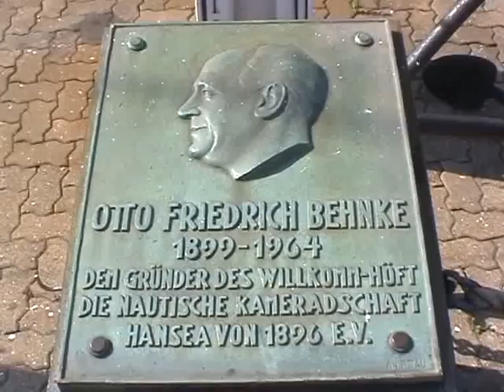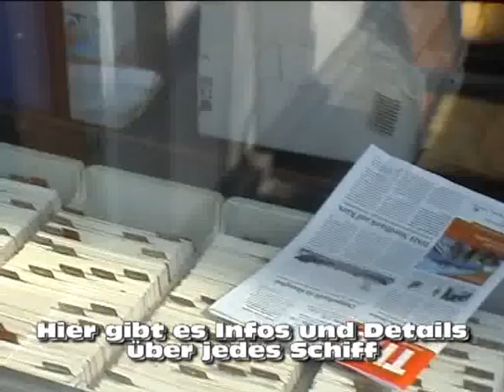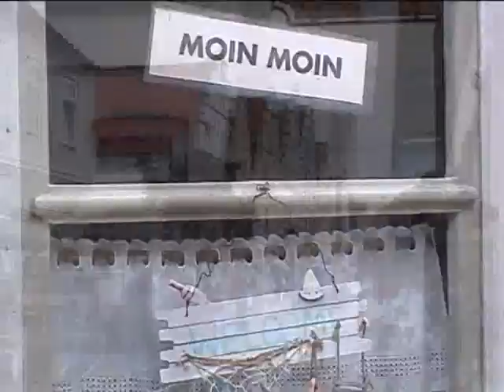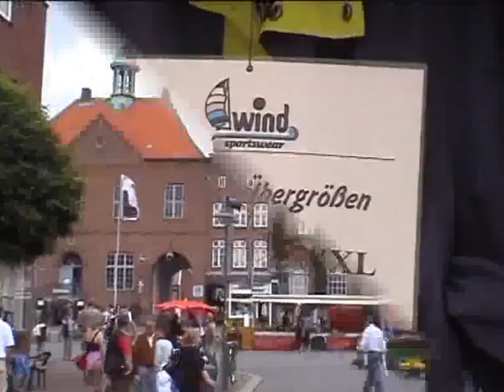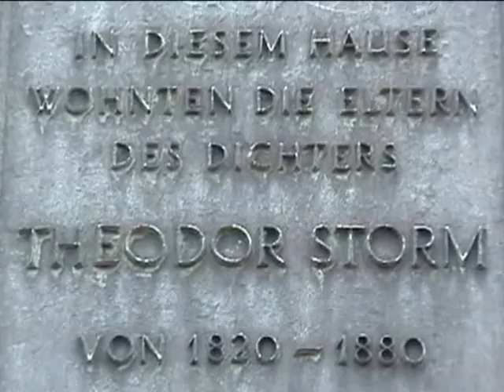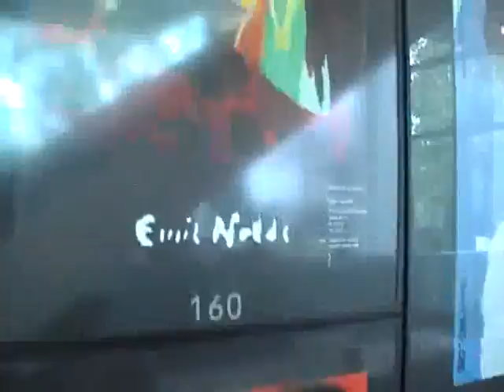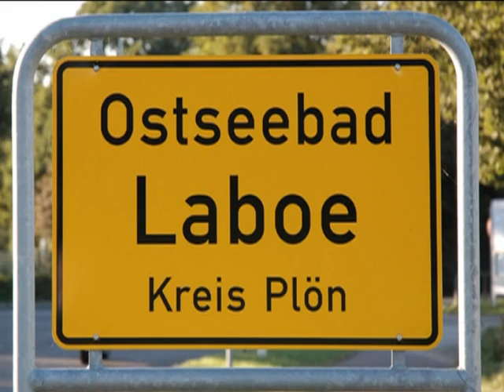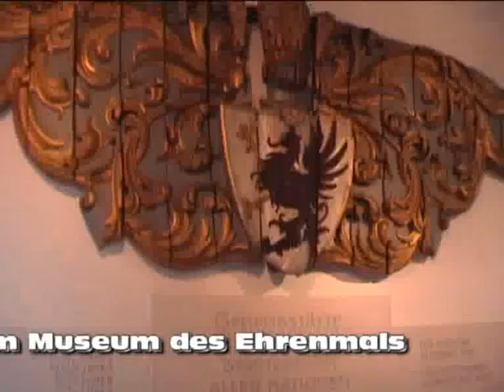Hamburg - Esbjerg / DK 2007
Ein Wochenende unterwegs: von Hamburg elbabwärts bis Wedel. Hier befindet sich die Schiffs-Begrüßungs-Anlage WILLKOMM HÖFT. Weiter entlang der Nordsee-Küste über TÖNNING, FRIEDRICHSTADT, HUSUM nach SEEBÜLL. Hier besuchen wir das Haus/Atelier von EMIL NOLDE. Dann weiter nach Dänemark. Kurzer Besuch in ESBJERG und in RIBE. Zurück in Deutschland: GLÜCKSBURG, KAPPELN an der Schlei, ARNIS, LABOE. Das Ende der Reise in Hafkrug, an der Ostsee. August 2007...